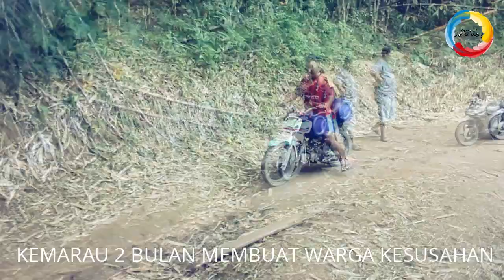DAMPAK KEMARAU PANJANG DI SUKABUMI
Sukabumi, 10 Juli 2019

Kemarau yang sudah masuk 2 bulan tanpa hujan membuat beberapa daerah di Kabupaten Sukabumi mengalami kekeringan. Data dari Badan Penanggulangan Bencana Daerah (BPBD) Kabupaten Sukabumi, sedikitnya 12 Kecamatan dan 47 Kecamatan di Kabupaten Sukabumi telah terdampak kekeringan yang menyebabkan gagal panen dan kesulitan air bersih.

Visual diatas diambil dari beberapa  daerah di 12 Kecamatan yang mengalami kekeringan. Bantuan air bersih sangat dibutuhkan oleh warga sekitar karena banyak warga yang sudah mulai mengkonsumsi air yang tidak layak.